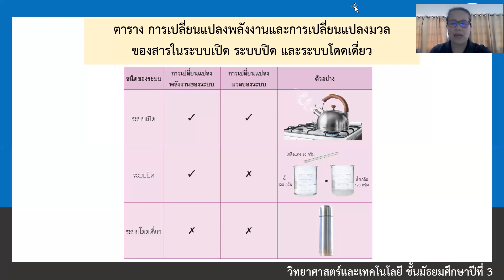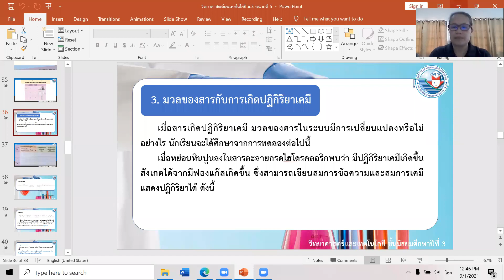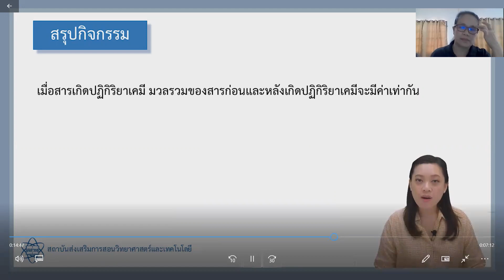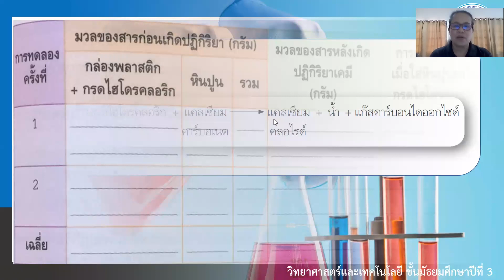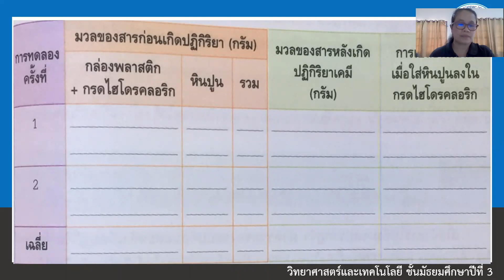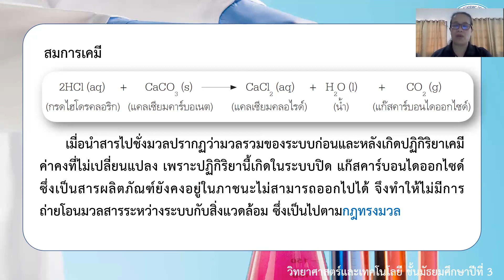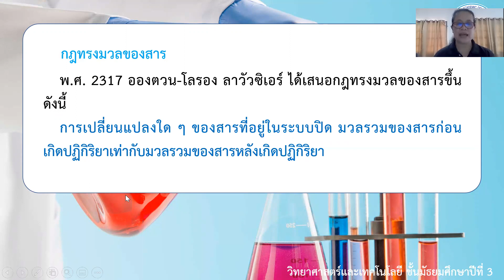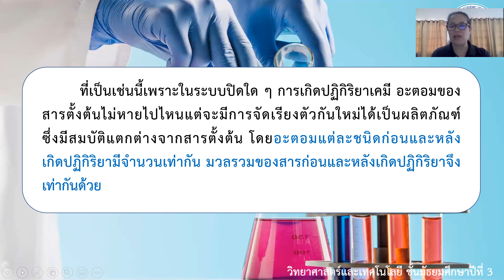ม.3 วิชา วิทยาศาสตร์พื้นฐาน 31 ส.ค.2564